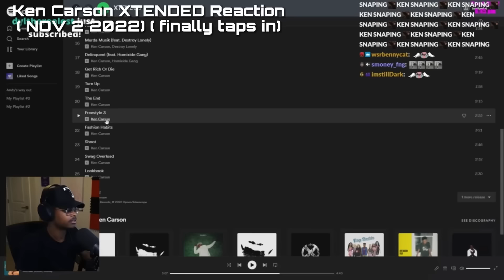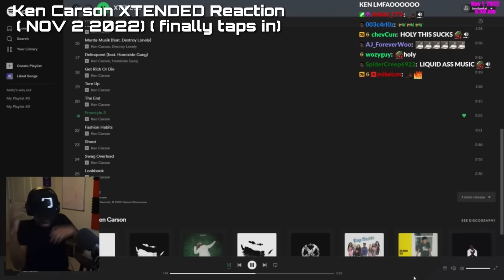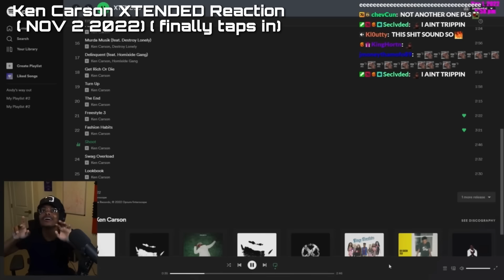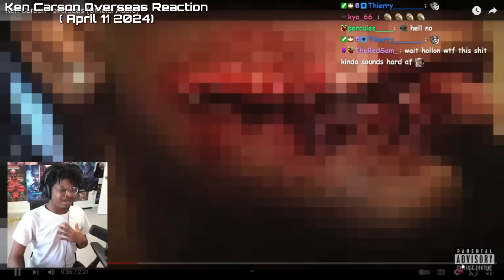ImDontai Ken Carson Reactions (Timeline) 2022-2024